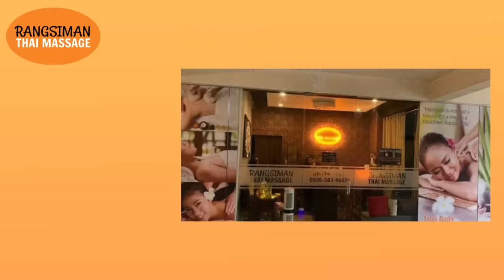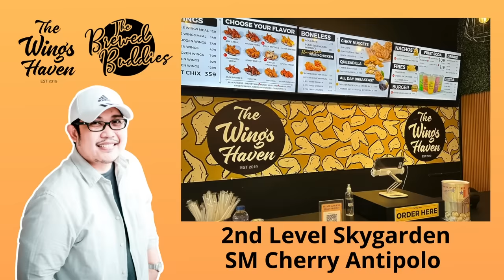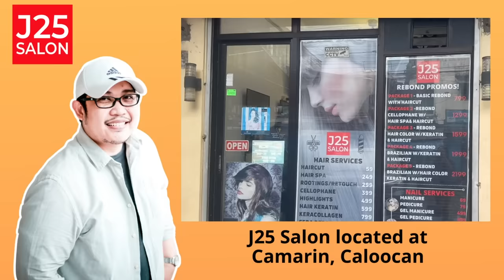LANIE | PAPA DUDUT STORIES